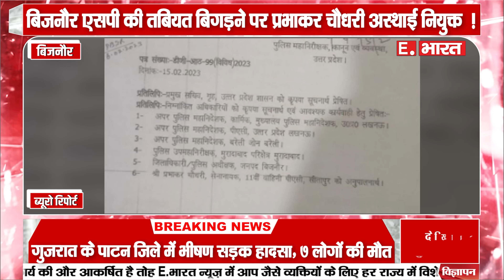bijnor news बिजनौर एसपी की हालत बिगड़ी ,तबियत बिगड़ने पर प्रभाकर चौधरी अस्थाई रूप से नियुक्त !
SOCIAL MEDIA-

TWITER-

GMAIL-

hindinews
upnews
breakingnews
latestnews
up/uknews
viralnews
viralvideo
politicalnews
businessnews
trendingnews
educationnews
uttarpradesh
uttrakhandnews
bollywoodnews
technicalsupport
localnews
filmynews
dharmiknews
delhinews
panjabnews
epaper
todaynews
topnews
todaytopnews
sportnews
trending news
today news
copy right
earn money